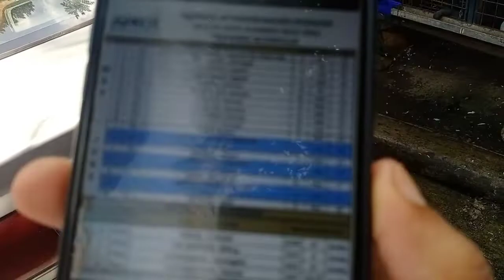VLOG TITLE: BUMALIK ANG IBON KO KAY BUMBAY!!!PANOORIN NYO KAMI SA LOFT NI BUMBAY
SA MGA MAY NAIS PO MAG INQUIRE NG IBON PM NYO LANG PO SI KINGFOL BERNAL O KAYA PM NYO PO AKO SA FACEBOOK KEITH BALMES

NO ANIMAL HARMED ON THIS VIDEO